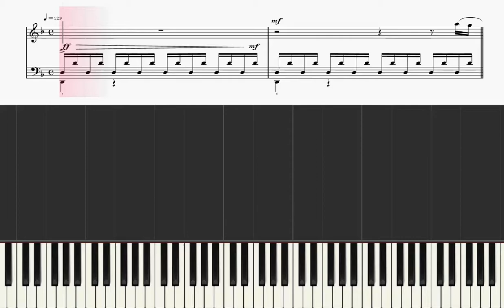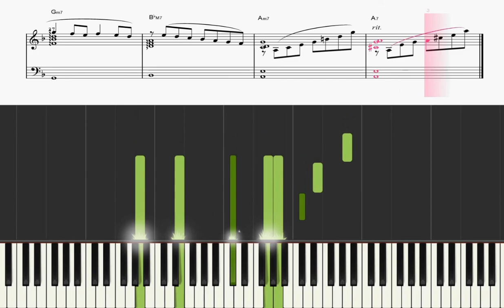【Piano】Dragon Quest 10 Clashing Edges刃の旋律